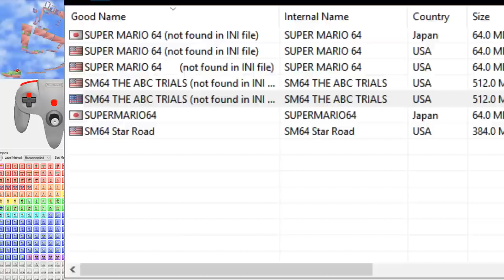SM64 - The ABC Trials - 0x A Presses [Quick Release version]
Start 0:00
[Raw Footage version]:
(dabs encoded and uploaded for me)
[Commentated My-History version]: This is gonna take awhile...

I accidentally skipped over a small part of Trial 60. I replay that part at the end of the video 27m38s.
Also, the game audio is not muted, it's just really low. I'm sorry, make sure to decrease your volume at 0m56s because my mic volume is higher compared to my desktop's audio.
I'm sorry, I'm just a pile of jelly since the end of the ABC Trials and I DONT KNOW WHAT TO DO!!! Aaaaaahhhh!!!

I can't believe it. I'm not a winner. I'm a quitter. I don't deserve it. I'm not smart. I was scared. I destroyed myself.
I persevered, I did everything in my power, I was prepared for this, I just didn't stop, no matter what, I destroyed the ABC Trials, and I won. And most of all, I had fun.

The insanity, the suffering. This is the bottom of the iceburg and it goes upwards. I can't turn back time. My legs were cut off, put in a mailbox. I have been hollowed out and been stuffed with $2000. And I can only stare up at a vast upwards spiral of floating stone platform, thinking I'm never gonna make it. I'm going to destroy it. This is the End of the ABC Trials.

[Please join if you wish to learn smth about TAS, contribute, or lurk. But god, please follow the rules. Don't fanboy over Pannen. And please, for the MILLIONth time, do NOT join to ask RTA questions because you were banned from the SM64 RTA Discord!!]

[Volume Warning] Intro: 0:56
Trial 1: 4:08
Trial 12: 5:14
Trial 19: 6:31
Trial 30: 8:25
Trial 44: 11:58
Trial 54: 15:30
Trial 56: 18:46
Trial 60: 19:48
Trial 62: 21:43
Trial 63: 24:34
Trial 64: 25:13
[Volume Warning 2] Outro 27:17
Trial 60 Replay 27:38